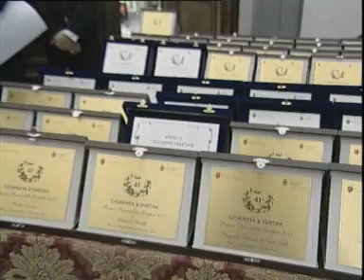Pino Nano e i Premi Europa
Cerimonia di consegna dei tradizionali premi che ogni anno il Centro Europeo per il Turismo assegna alle personalità europee dell'anno.Tra i giornalisti premiati del 2012 ci sono anche il Caporedattore Centrale della TGR, Renato Cantore, Responsabile per i 150 anni dell'Unità d'Italia, il Direttore di Rai International Daniele Renzoni, il Vice Direttore di Radio Uno Filippo Corsini, la conduttrice del TG2 Silvia Vaccarezza, l'inviato Speciale della Vita in Diretta della Rai Max Lazzari, lo scrittore calabrese Santo Gioffrè autore di Artemisia Sanchez film di grande successo di Rai Fiction